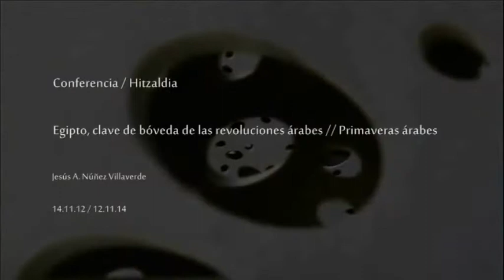Jesús A. Núñez Villaverde / Egipto, clave de bóveda de las revoluciones árabes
Hitzaldia 2012ko azaroaren 14an izan zen San Telmo Museoan “Udaberri arabiarrak” zikloaren barnean. Hizlaria Jesús A. Núñez Villaverde izan zen.